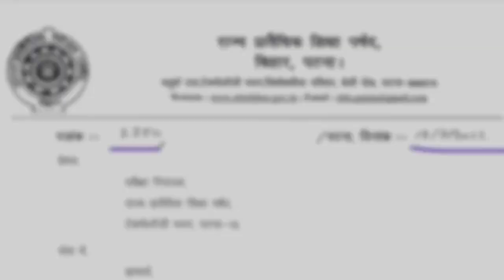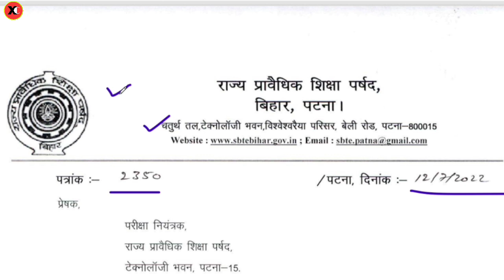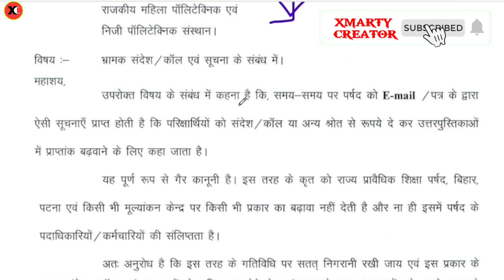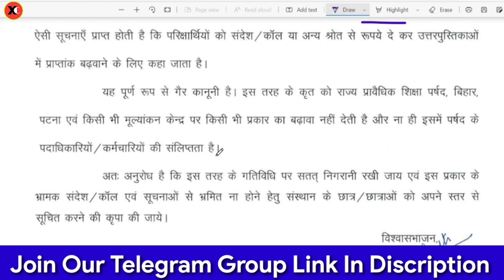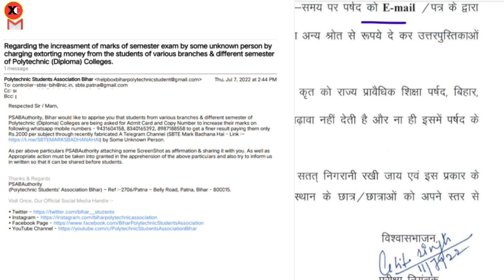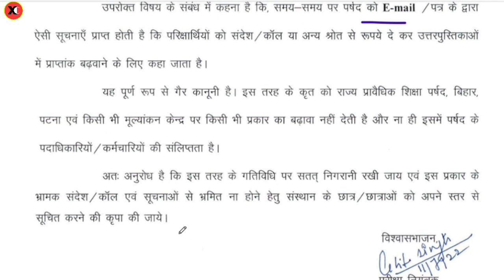Sbte Today News || पैसों के बदले मार्क बढ़ाने वाली बात में कितनी सच्चाई है || Sbte New Update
SEMESTER EXAM
SBTE BIHAR NEWS
SBTE  BIHAR
SBTE BIHAR UPDATE
carry student
SBTE EXAM
SBTE EXAM UPDATE
3rd &5th Sem Exam
Bihar polytechnic counselling
Sbte Bihar
Sbte
sbte examination Result
carry examination